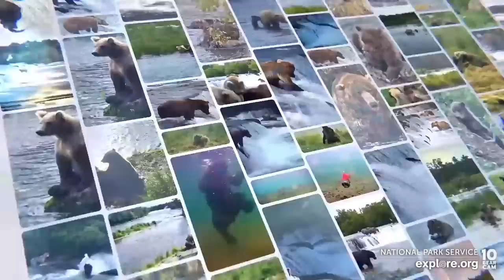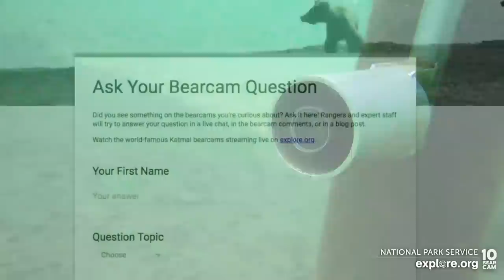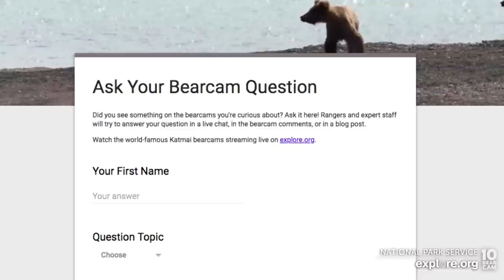Play by Play 9.1.22 | Brooks Live Chat